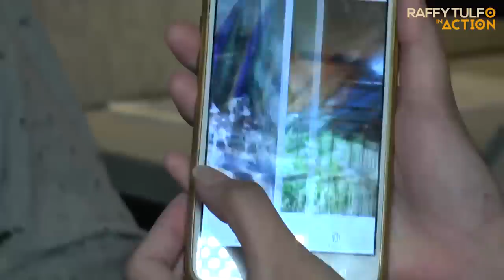IDOL, PAGAGAWAN NG BAHAY ANG 20 NA ASO AT 25 NA PUSA NA MGA ALAGA NI ATE!